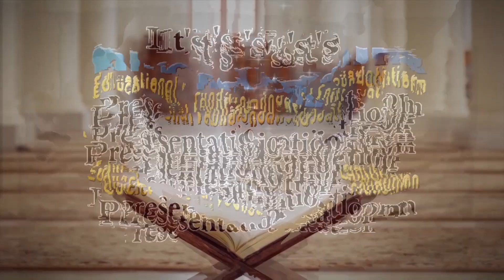Aaj Duniya Mein Kamzor Hote Musalmano Ki Wajah Aur Uska Hal | Zaid Patel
Al Fajr Educational Foundation Presents

Bhartiya Ekta Conference :-

Ittehad Ki Ahmiyat Aur Ikhtelaf Se Nuqsanat by Zaid Patel

Our Special Guests :-

Shaikh Abdul Hameed madani - Indore
Sudhanshu Maharaj - Indore
Shaikh Abdul Haseeb Madani - Bangalore
Jasbeer Singh Gandhi - Indore
Zaid Patel - Mumbai
Father Pius - Indore
Siraj ur Rehman - Hyderabad
Hem lata didi
Ranjeet Singh Indore

Sunday :-
14th July 2019.
From 04 : PM Onwards

Venue :-
Abhay Prashal Sports Club, Labh Mandapam Auditorium, 10/01 Race Course Road, near Holkar Stadium, Indore - 03, MP